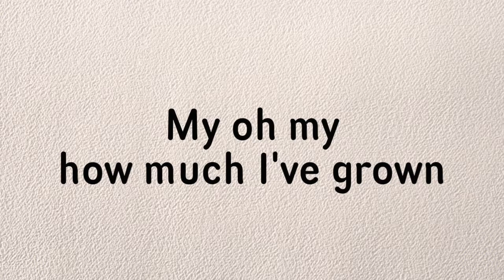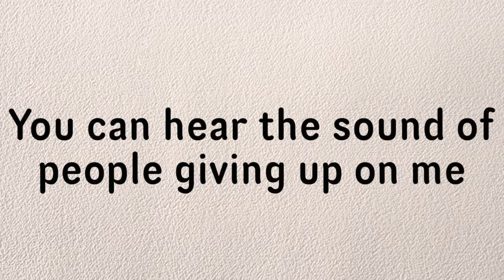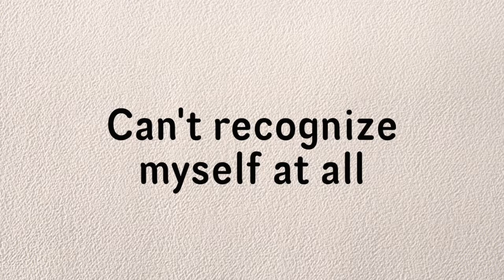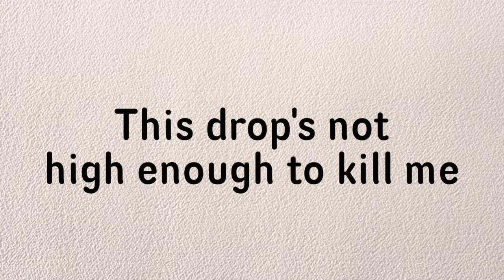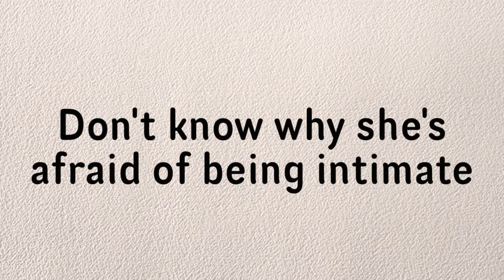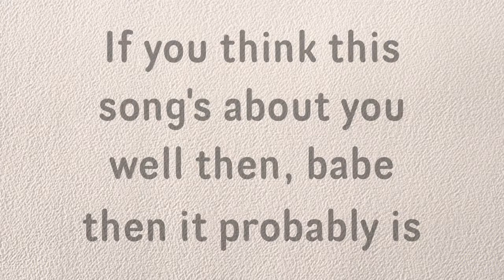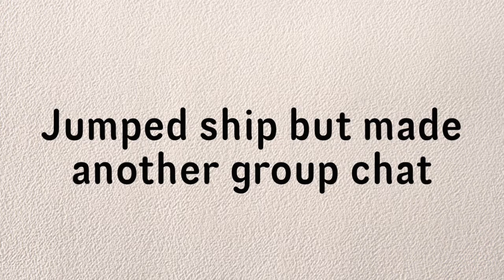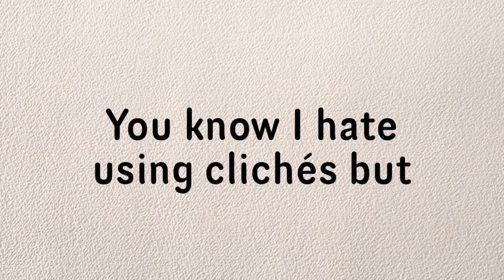Popcorn Ceilings Radio Edit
Popcorn Ceilings but no one gets offended